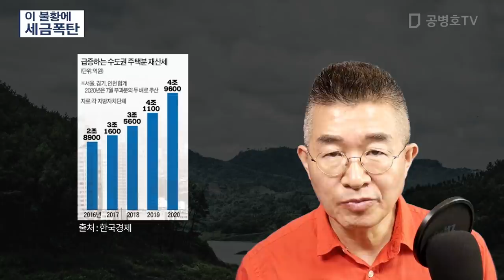이 불황에 / 세금폭탄 [공병호TV]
Bitcoin : 3MTW849AkP2ftLeSK2teZHMmzLu7Z83s9U

참고자료
1. [단독] 작년 15%↑ 올해 21%↑…수도권 주택 '5조 재산세 폭탄', 한국경제, 서민준 강진규, 한국경제, 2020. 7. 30